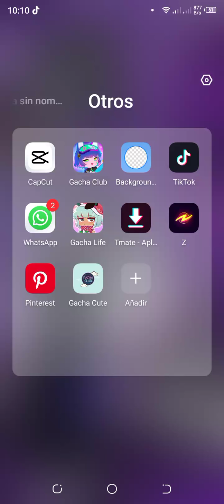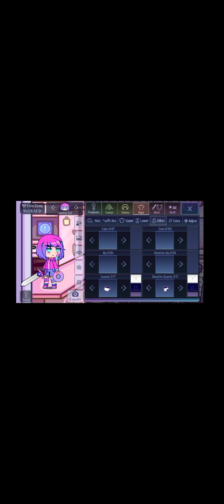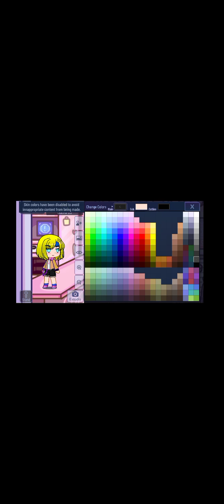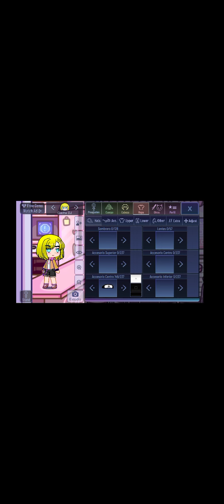chicos esto es nueva es gacha cute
quieres tutorial de cómo descargar